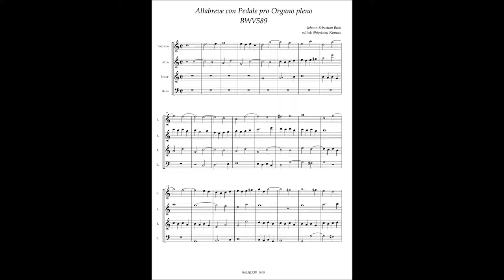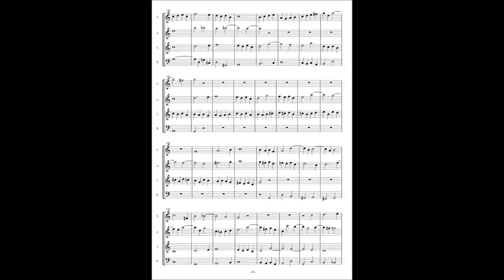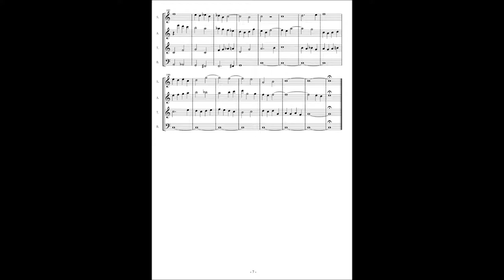J.S.Bach, Allabreve BWV589(4f setting version)